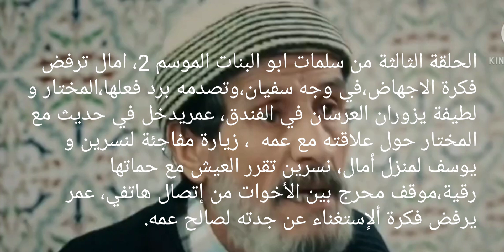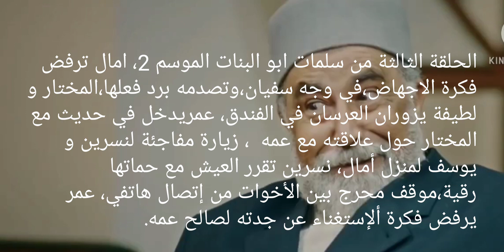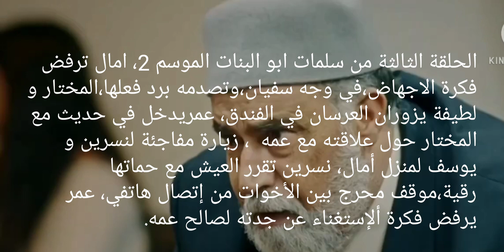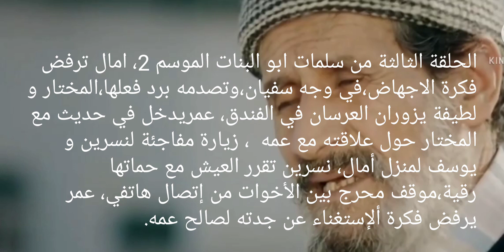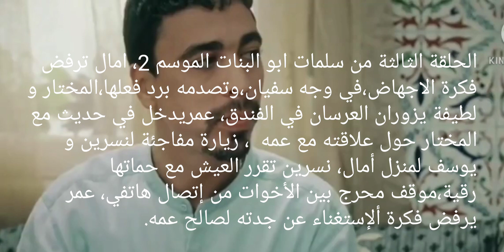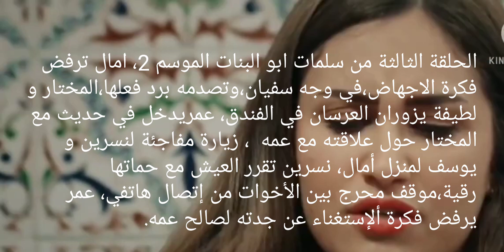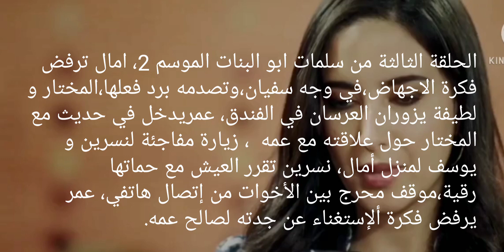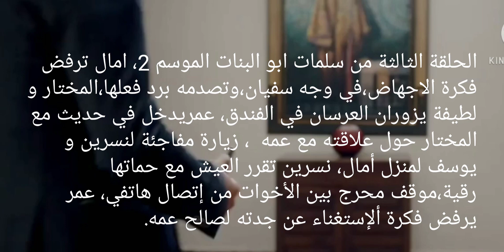Salamate abou 2 épisode 3 résumé ملخص الحلقة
الحلقة الثالثة من سلمات ابو البنات الموسم 2، امال ترفض فكرة الاجهاض،في وجه سفيان،وتصدمه برد فعلها،المختار و لطيفة يزوران العرسان في الفندق، عمريدخل في حديث مع المختار حول علاقته مع عمه  ، زيارة مفاجئة لنسرين و يوسف لمنزل أمال، نسرين تقرر
العيش مع حماتها رقية،موقف محرج بين الأخوات من إتصال هاتفي، عمر يرفض فكرة ألإستغناء عن جدته لصالح عمه.
Le troisième épisode de Salamat Abu al-Banat Saison 2, Amal rejette l'idée de l'avortement, face à Sufyan, et elle est choquée par sa réaction, le Mukhtar et Latifa visitent les mariés de l'hôtel, Omar entre dans un conversation avec le Mukhtar à propos de sa relation avec son oncle, une visite surprise de Nisreen et Youssef chez Amal, Nasreen décide Vivre avec sa belle-mère, Ruqaya, une situation embarrassante entre les sœurs lors d'un coup de téléphone, Omar rejette l'idée de se passer de sa grand-mère au profit de son oncle.سلمات_أبو_البنات_حلقة5_Salmat_abou_lbanat سلمات_أبو_البنات​ Salmat_abou_lbanat​